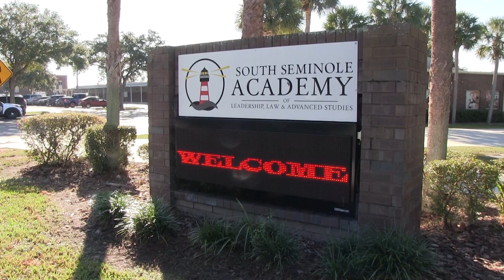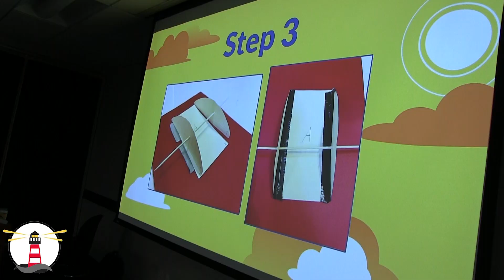SSN: 2023 UCF STEM Day